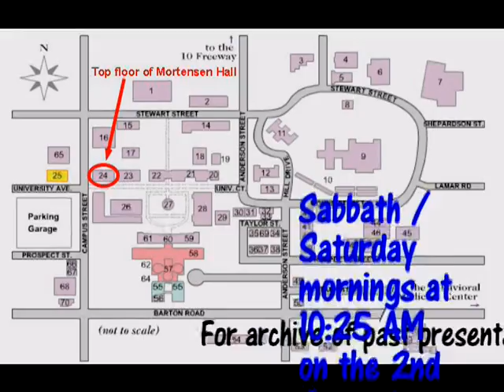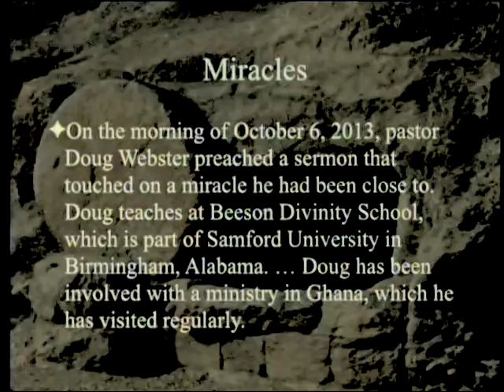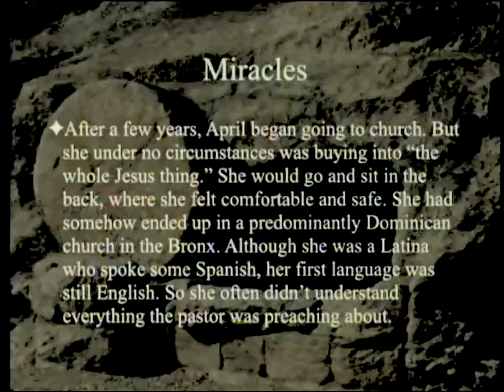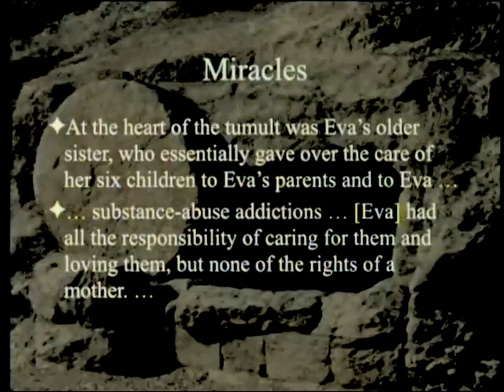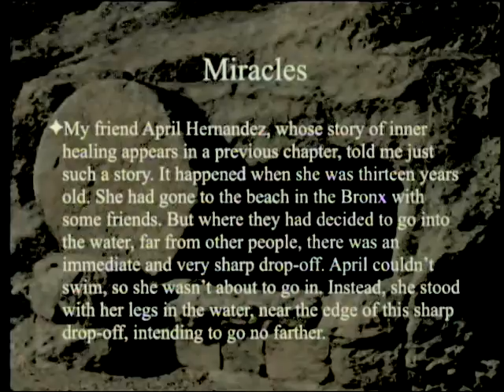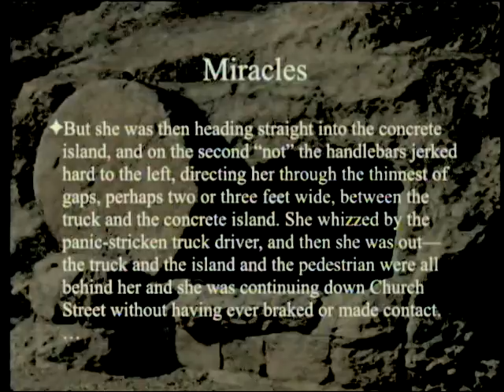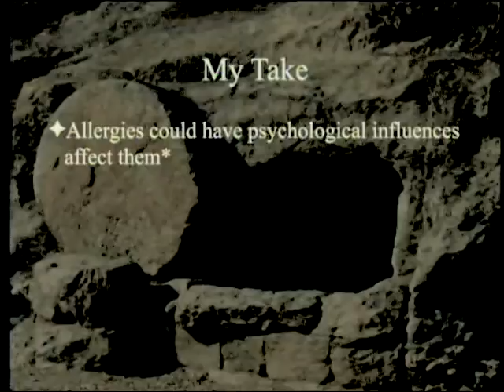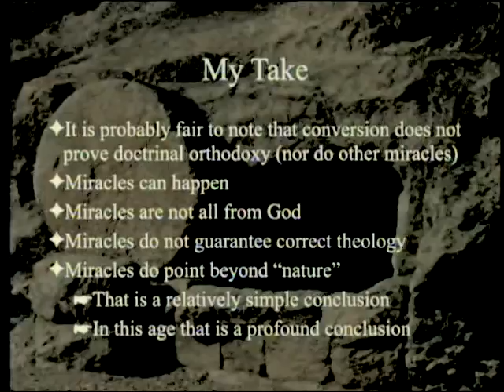Miracles (Part 9) 12-26-2015 by Paul Giem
We will finish reviewing Eric Metaxas' book "Miracles: What They Are, Why They Happen, and How They Can Change Your Life". The stories are modern ones, including several healing stories.

1. Metaxas, E. 2014. Miracles: What They Are, Why They Happen, and How They Can Change Your Life. New York: Penguin Random House LLC.